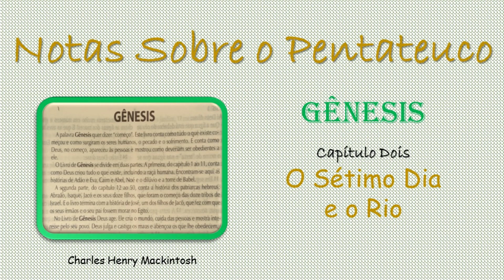Notas Sobre o Pentateuco - Gênesis - Capítulo 02 - C. H. Mackintosh